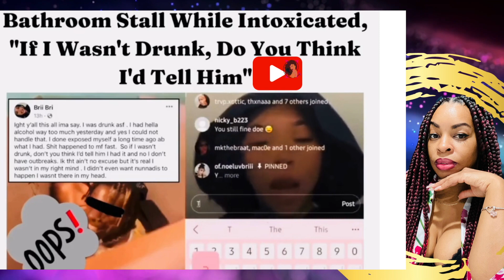Viral Video surfaces on Twitter of 18-year-old girl having.....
Link to bathroom video⬇️

18 year old ig model BriiBrii who was "allegedly" caught having relations with a man inside a bathroom at a Florida beach festival, is now claiming to have herpes, and is saying that she believes that she infected the man in the video. 👀

Over the weekend, a video began circulating online, taken at a Florida 🌴 beach 🏝️  festival. In the video, a couple is seen having relations inside a stall in the men’s bathroom. Partygoers quickly pulled out their phones 📱  and recorded the escapade.

According to the woman, she was heavily intoxicated during the incident, and she doesn’t even remember what happened.

Since the video has been released the woman has claimed that she has herpes, and was suffering from a breakout just days before the incident 😳

whats your thoughts on this ordeal. Is age an excuse? Is intoxication a good excuse?.
drop down below n sound off 🔇